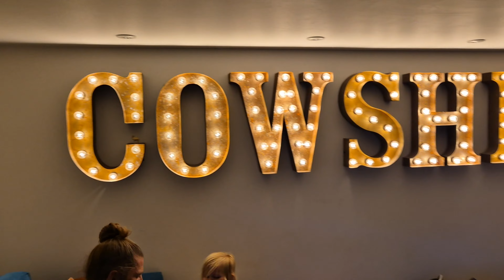SCOTLAND ISLE OF SKYE BY MOTORCYCLE 24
Another year on this beautiful island. Great company as always.

Equipment
Gopro Hero 8 Black on Helmet
Gopro Hero 5  Black on bars
Gopro Hero 7 White on front
Microphone Hama Notebook Micro

Music
Weathered the Storm - Eden Avery
Not A Shade Of Mine (Tribute Version) - Mike Parr
Undead Digital Minds - Polar Nights